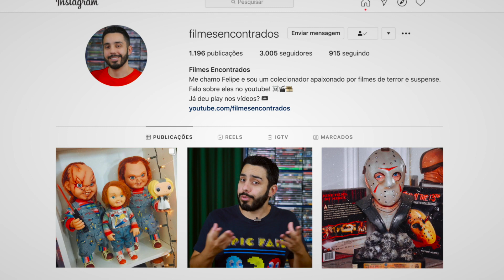O filme era tão ruim que as pessoas quase desistiram! | Filmes Encontrados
Já ficou com vontade de abandonar a sessão de um filme de terror simplesmente por estar odiando o filme? Perguntei lá no instagram e juntei as respostas para listar os 3 filmes que deixaram a galera com muita raiva. Dá o play (e siga o @filmesencontrados no instagram pra participar das próximas enquetes)!